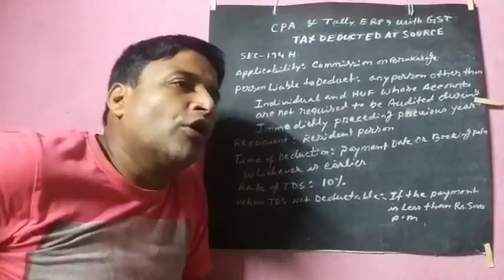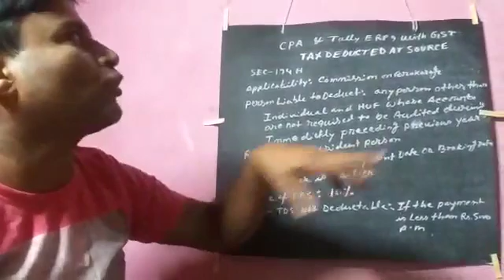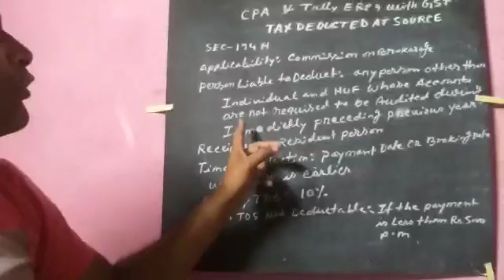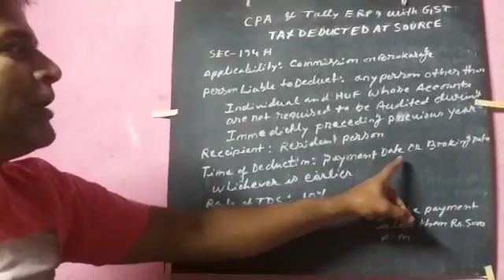CPA TALLY WITH GST L- 265 AM- 19